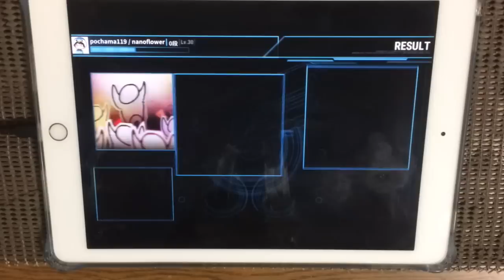【OverRapid】WaH!(PROFESSIONAL) MAXX【オバラピはじめました】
薬指も使えるようになりたいのと鍵盤ゲー強くなりたいなあと思い少しずつ始めることにしました、、マイペースに頑張りますね

WaH! / ARForest
PROFESSIONAL Lv.12 notes:944

All EXCELLENT 1000000pts. MAXX